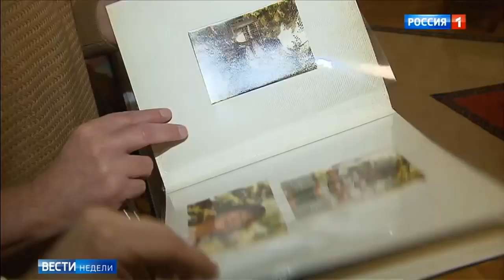Лев Ройтман о «Радио Свобода»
видео иллюстрация для статьи «Радио Свобода» как гадюшник – свидетельства бывших сотрудников